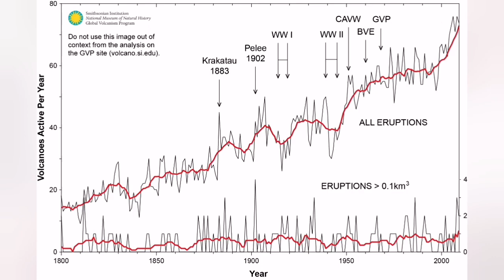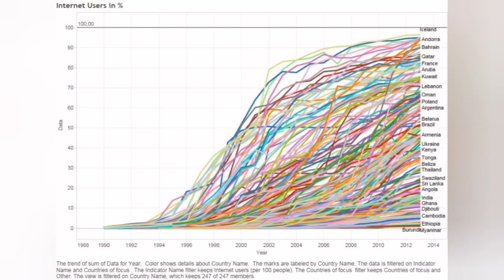Today World Comes To End: Volcano Apocalypse/ Why So Many Volcanoes Are Erupting These Days?